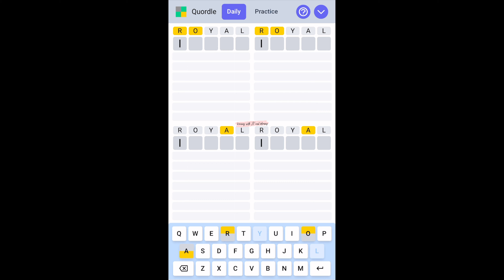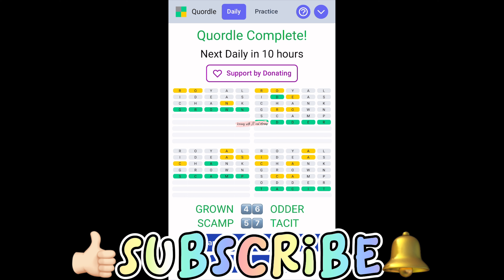Quordle 78 | Quordle Daily April 12, 2022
Quordle is a tough vocabulary guessing game, hitting all those 4 words is really tricky yet exciting. So let’s play quordle daily and tickle those brain cells of ours, enhance our vocabularies and have fun everyday!

Enjoyyyy!